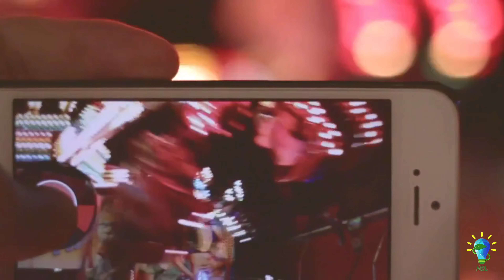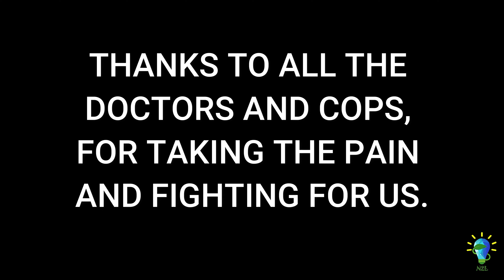#3 Life with Corona | Poem | Values | WhatsApp Status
Who perfectly explains what all goes through our heads nowadays,
How we forget how special little things are.

Editor : Nipun Khanna